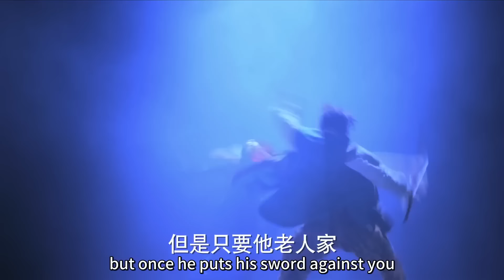Повесть о героях-Кондорах 23 серия (русская озвучка) дорама The Romance of the Condor Heroes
Название дорамы: Повесть о героях-Кондорах
Жанры:  уся исторический фэнтези драма романтика
Ещё называют:The Romance of the Condor Heroes, 新神雕侠侣
Количество серий: 52

💬Описание:
Сюжет вращается вокруг главного героя Ян Го и его возлюбленной Сяо Лун в их приключениях в мире боевых искусств, который не одобряет табуированную любовь между мастером и учеником.